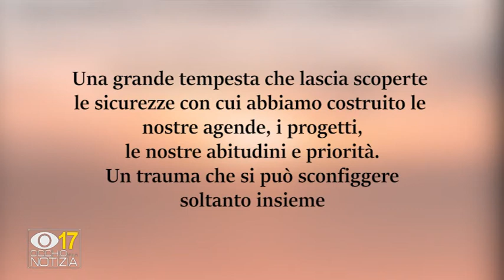Fano, una cerimonia in ricordo delle vittime Covid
Grandi emozioni domenica sera su Fano TV per la cerimonia in ricordo delle vittime del Covid alla Rocca Malatestiana